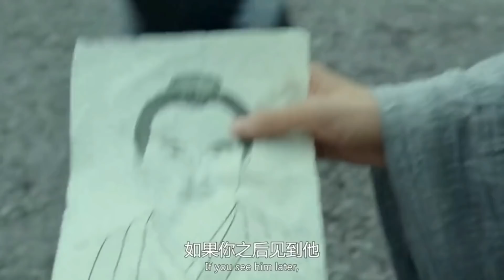Soul Snatcher (2020) পুরো সিনেমা বাংলায় || Movie In Bengali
In a world where monsters and humans live together, Wang Jajin and Baek Sipsam travel together on their way to the State Exam. Meanwhile, Baek Sipsam needs Wang Jajin's marble in order to gain eternal life.

Initial release: December 4, 2020
Directors: Haolin Song, Yi Liqi
Box office: US$19,500,000
Based on: Chun Jiang Hua Yue Ye; by Duo Duo
Distributed by: EDKO Film, Huaxia Film Distribution, EDKO